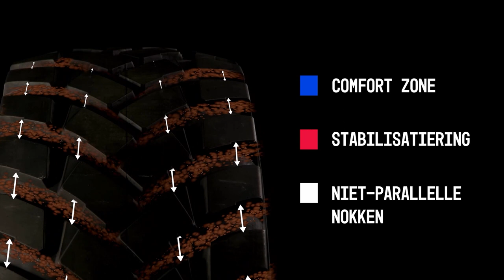VREDESTEIN ENDURION TRAILER | SUPERIEURE LEVENSDUUR VOOR ZWARE TRAILERS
Vredestein introduceert een nieuwe landbouwband die speciaal is ontwikkeld voor het zware Trailer segment. Met de nieuwe Endurion Trailer biedt Vredestein een premium bandoplossing die zeer robuust is met meer rijcomfort en een langere levensduur van de band.

The Dutch brand Vredestein is over 100 years old and has achieved premium brand status in the automotive and agricultural industry. Products include passenger car tyres, tyres for agricultural & industrial applications and bicycle tyres. A significant part of our car tyres is designed by the Italian design house Giugiaro. Vredestein is part of Apollo Tyres B.V. with head office in Amsterdam, The Netherlands.